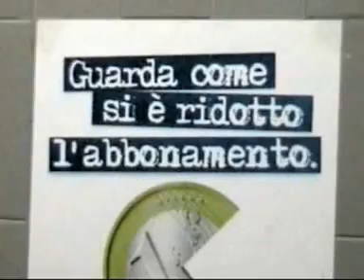cazzate a tutto spiano [marzo 2006]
2 geniali cazzoni + 1 telecamera = quello che state per vedere. [versione censurata]

2 awesome assholes + 1 camera = what you're going to watch [censored version]